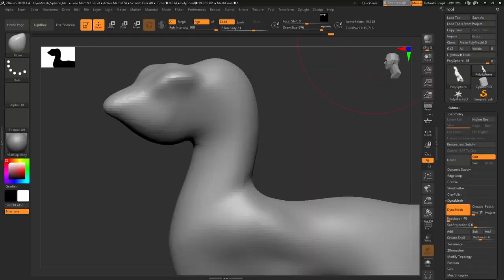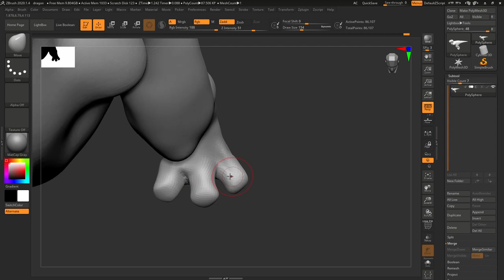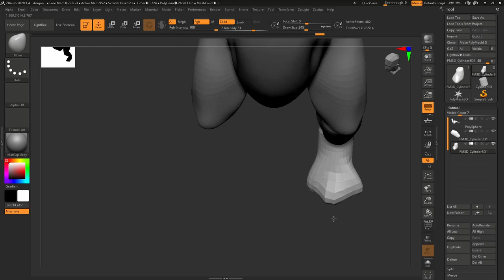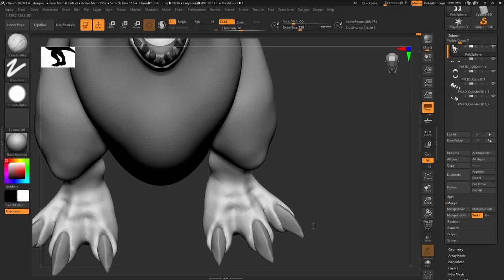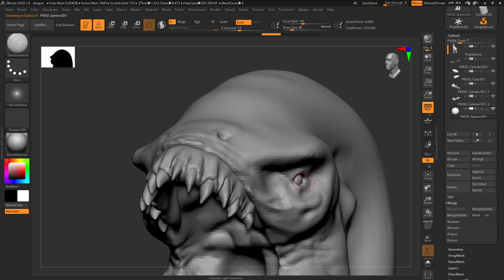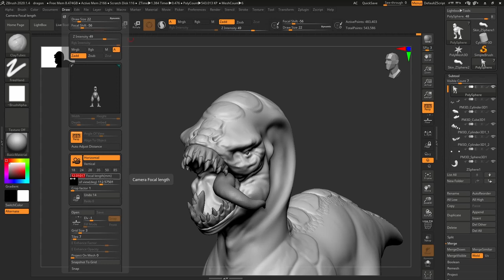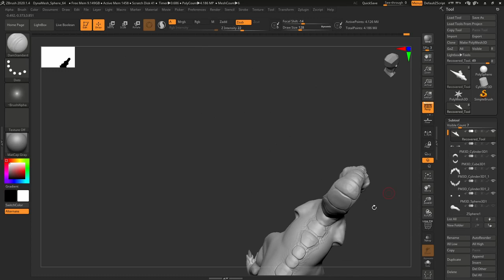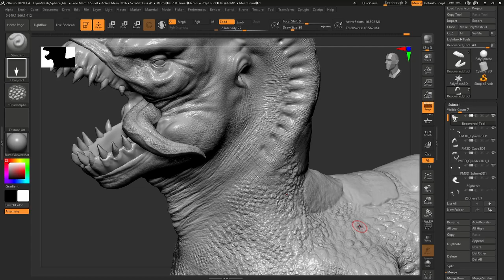Zbrush Timelapse, Desert Night Howler.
Timelapse video of my personal project-
Sculpted using Zbrush
More of my my stuff-